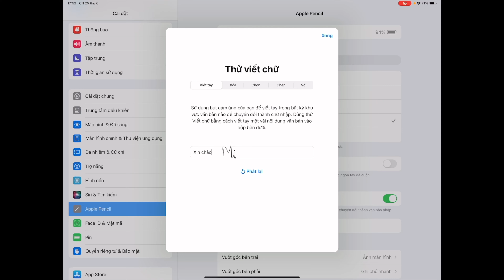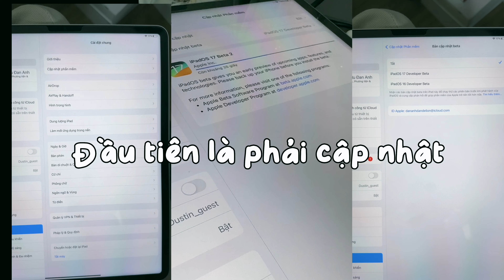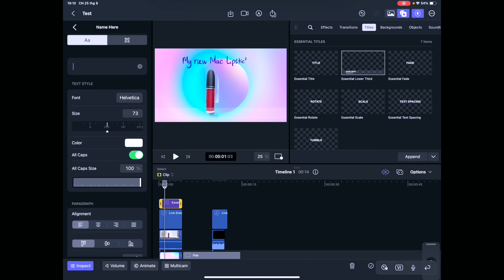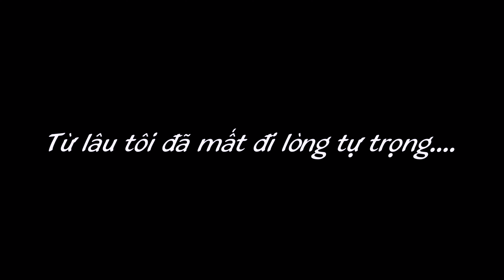SCRIBBLE TRÊN iPADOS 17 - CHỮ VIẾT TAY TIẾNG VIỆT THÀNH VĂN BẢN CHUẨN CÓ DẤU | CHILL WITH DAN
Bây giờ chúng ta đã có thể dễ dàng viết tay một câu/đoạn văn bảng bằng tiếng Việt và mọi chuyện cứ để Apple lo. Hôm nay mình sẽ thử liền tính năng Scribble được cập nhật tiếng Việt sẽ như thế nào. Có sử dụng tính năng nay trên mọi giao diệ và mọi ứng dụng hay không? Cùng mình tìm hiểu nhé!

Mình là 1 MC và Solo Content Creator. Những nội dung mình làm chuyên về công nghệ, lối sống hiện đại và những chia sẻ về cuộc sống của mình ở dạng Vlog. Mình tự quay video bằng 2 thiết bị chính là iPhone 14 Pro và máy Fuji XT-4.

I am an MC and Solo Content Creator. I specialize in creating content about technology, modern lifestyle, and sharing my life experiences through Vlogs. I shoot my videos using two main devices, the iPhone 14 Pro and the Fuji XT-4 camera.